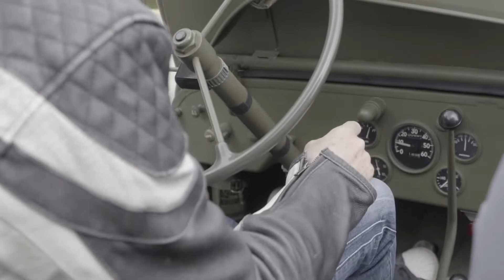Jeep & Harley Davidson Eurofestival | AutoMotoTV